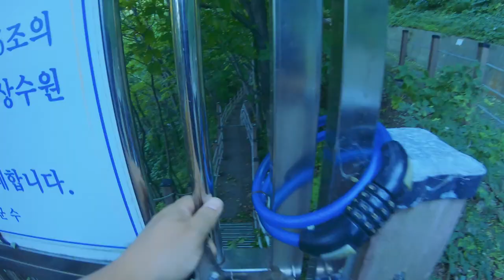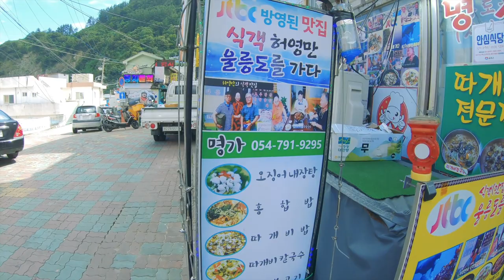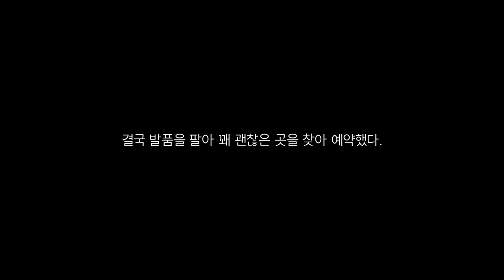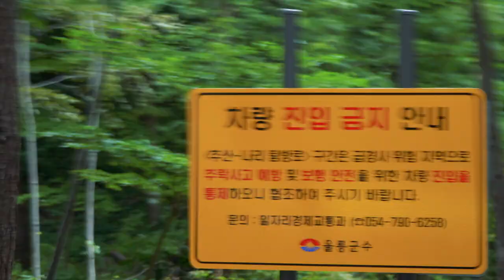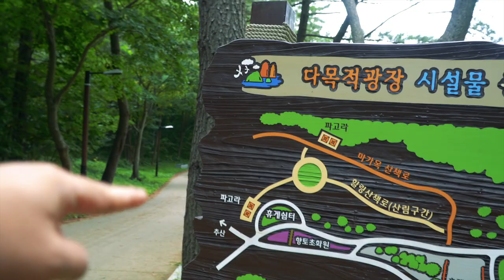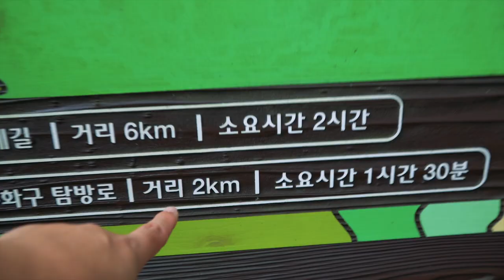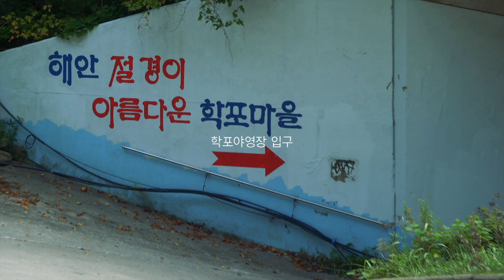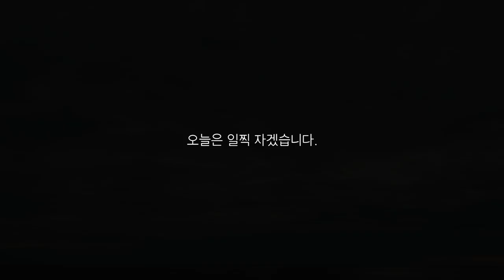ep. 03 울릉도에 갔다가 태풍에 고립되었습니다 / 울릉도 고립시 살아남는 방법 / 울릉도 여행 / 삼선암 / 나리분지 / 울릉도캠핑 / 울릉국민여가캠핑장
짠하~~🙋‍♂️
짠캠핑이 울릉도와 독도⛰️에 다녀왔습니다. 😭
여러 사건이 많이 생겨서 총 4편의 영상으로 찾아뵙도록 하겠습니다.
(오늘이 세 번째시간!!!)

이번 시간은 울릉도에 고립된 짠캠핑의 짠빈이
어떻게 살아남는가? 어떻게 즐기는가? 를 남겨본 영상입니다.
스노클링도 하고 관광도 하고.
관광객들 나가니 사람 없고 오히려 좋아 ㅋㅋ
그리고 여러분들 해안도로 드라이브는 꼭 해보시길 추천드립니다!!
꼭이요~!!!
홍합밥도 꼭 드셔보시고...ㅋㅋㅋ
갇혔는데 뭔가 많이 했네요 ㅋㅋ

짠! 짠! 짠캠핑~! 🍻